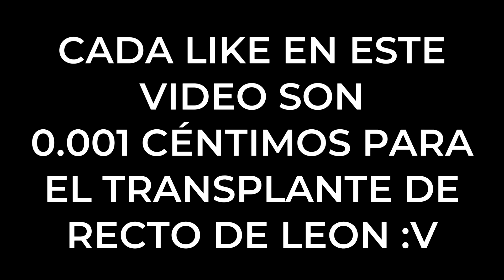JUGADORES "Graciositos" NO NOS DEJAN GRABAR SKYWARS (Focus Extremo)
Jugando skywars con leoncraft y muchos subs :V que no nos dejaban ganar

DEJA TU LIKE P :'V

MIS OTROS CANALES DONDE HAY CONTENIDO GOD!!

▶MI PÁGINA DE TROVO  (Donde hago directo de maincra)